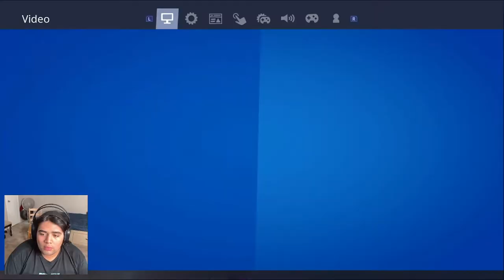My Final Attempt!!! | Fortnite | Pt NEVER BECOMING A SERIES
•Notes•
I'M SORRY MY TROOPS, BUT EVERY RECORDING SESSION I HAD WENT WRONG...the audio of the footage was awful, but I fixed everything, I'll do an emergency recording session! If it kills me then i did it to improve the quality, and the entertainment side of the channel for you guys!

•My Equipment•
Camera:

Monitor:
Samsung P2050 20" LCD Monitor